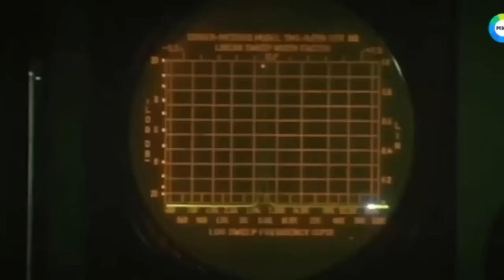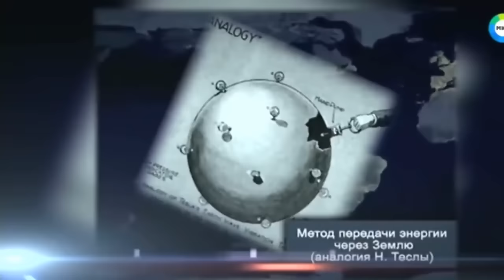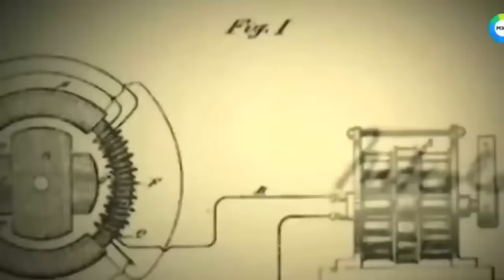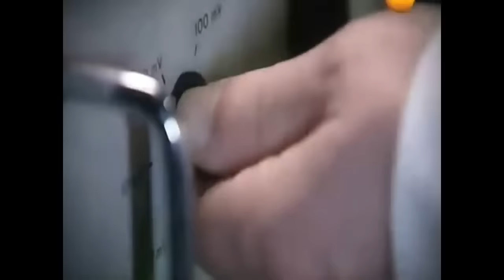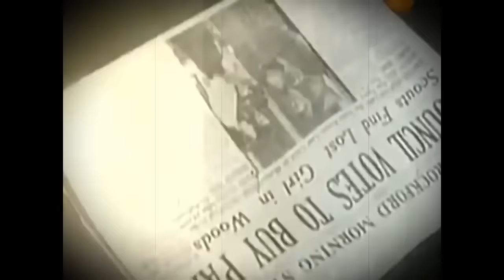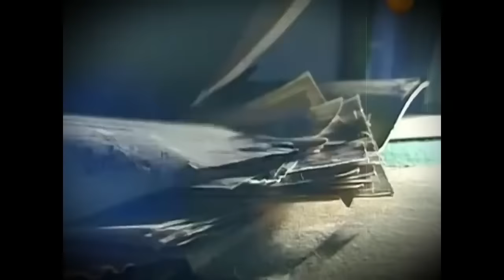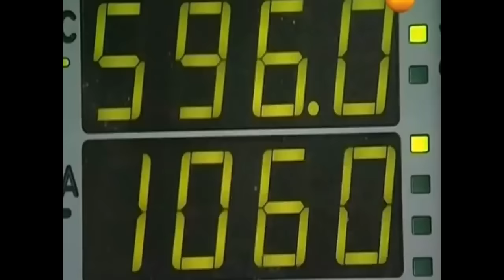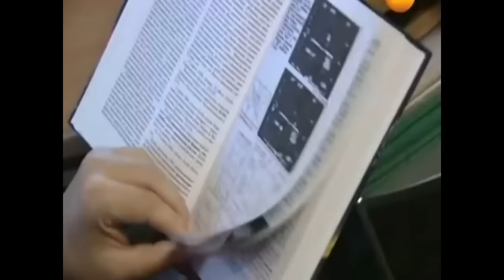СТР*ШНЫЕ ИЗОБРЕТЕНИЯ ТЕСЛА! ОН МОГ СТЕРЕТЬ С ЛИЦА ЗЕМЛИ ВСЕХ! 26.11.2020 ДОКУМЕНТАЛЬНЫЙ ФИЛЬМ HD